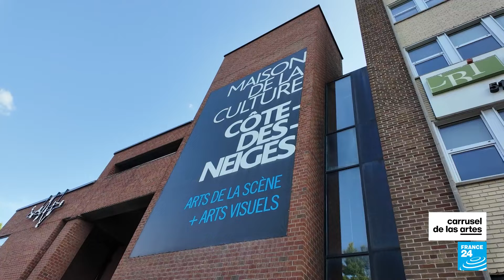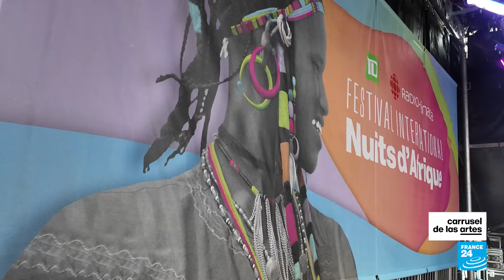Montreal vibra con sus 'noches africanas' • FRANCE 24 Español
El festival de música “Nuits d’Afrique” de Montreal reivindica la africanidad de la ciudad más francófona del continente americano.Carrusel de las Artes los invita a descubrir un microcosmos de la cultura musical afrodescendiente.